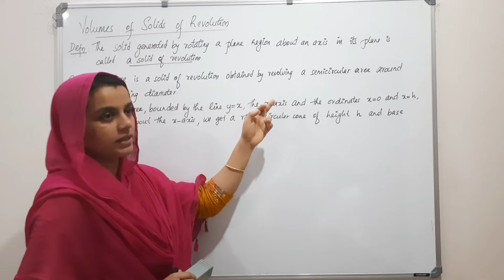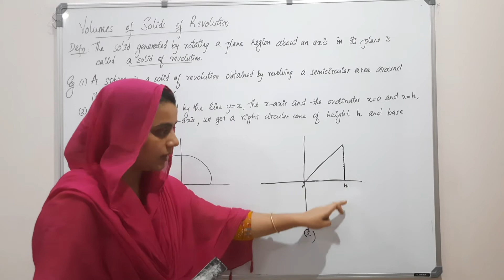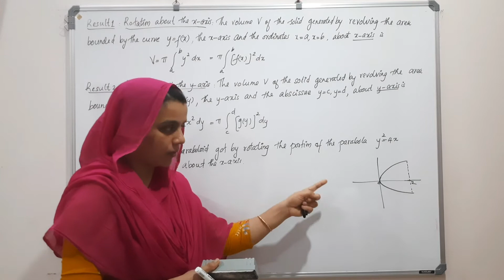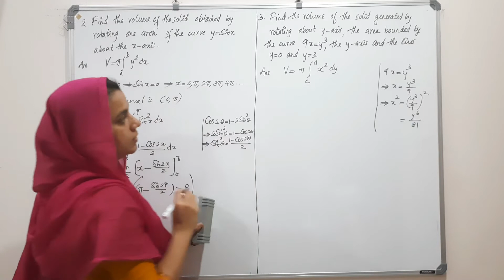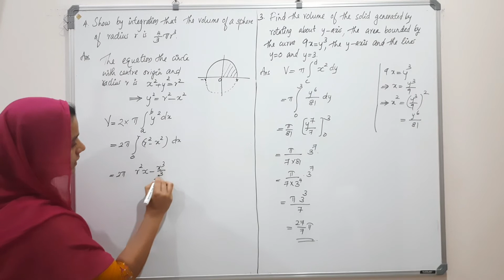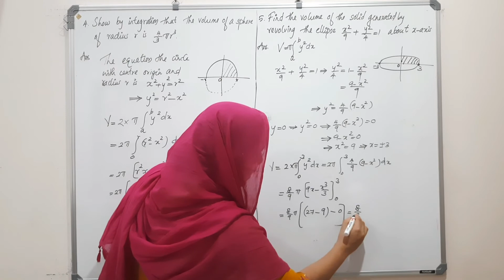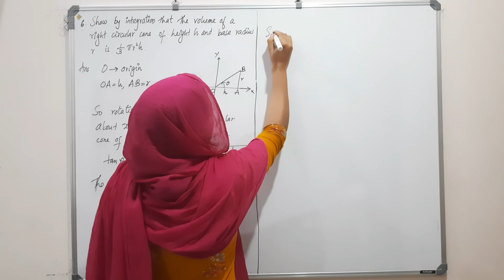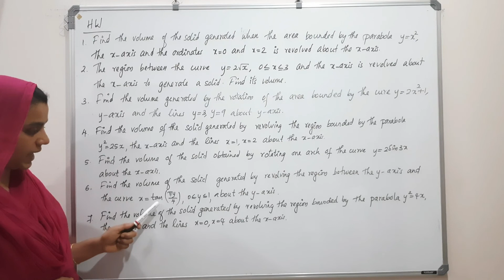Volumes of Solids of Revolution | Module IV : Applications of Integration | Part 29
Mathematics class for Second Semester Diploma in Engineering / Technology